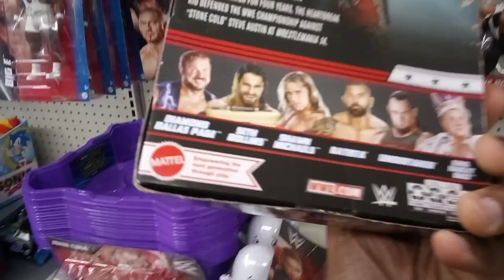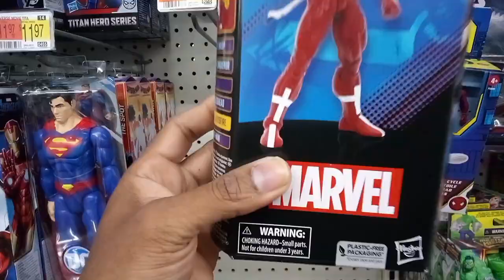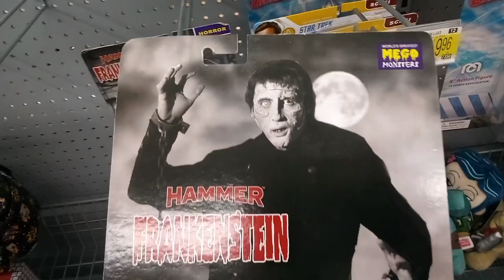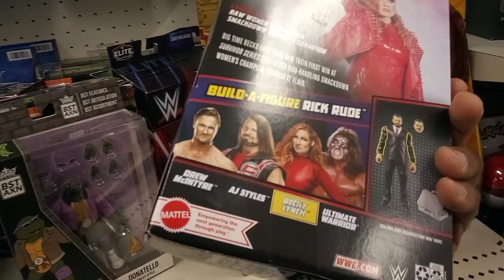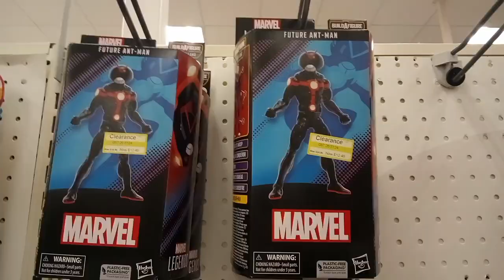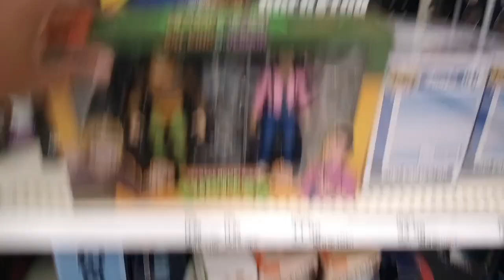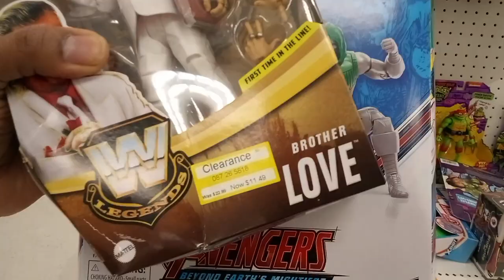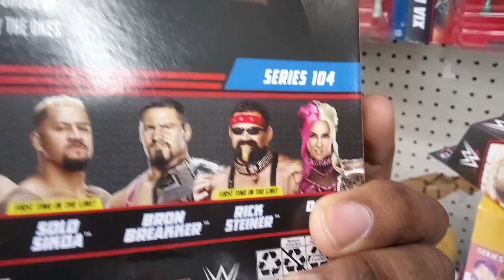Xtreme TV presents.... Target 🎯/2 Walmarts/ Rant/Clearance!! 🎯=win!! awesome toy Hunt!!!